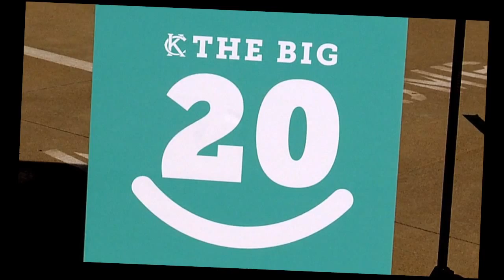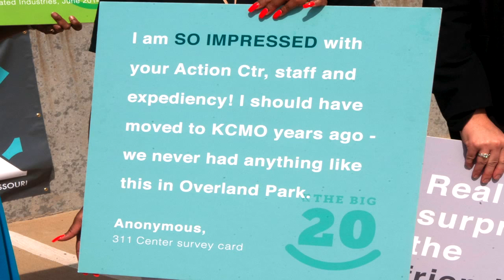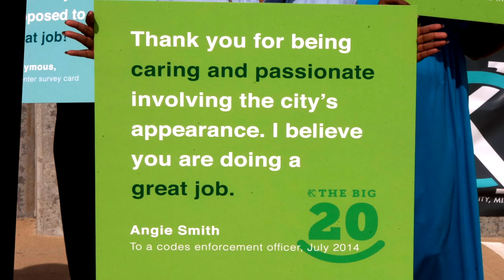Big 20 Sizzle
Mayor Sly James and City Manager Troy Schulte unveil KCMO's 2013-14 Citizen Satisfaction Survey results, hi-lighted by a 20% increase in resident satisfaction with the "overall image of the City".